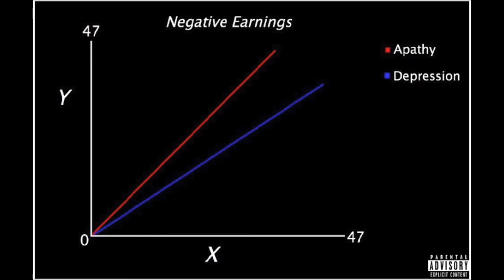Young Hippy - Vibes (Prod. by Amethyst Rockstars)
Fifth Track of Negative Earnings. Vibes by Young Hippy.